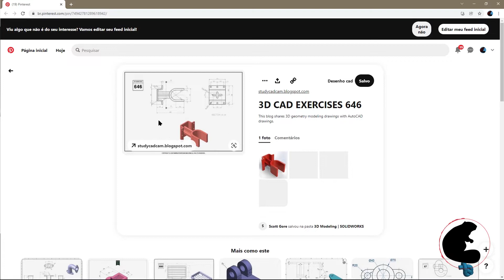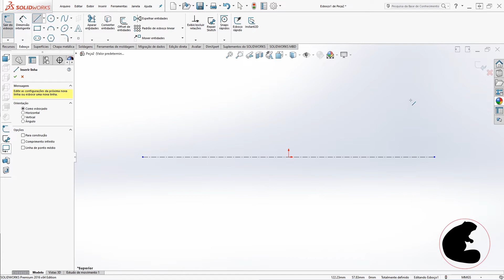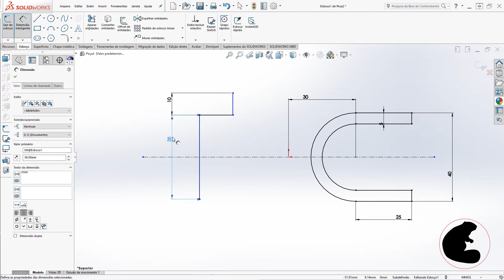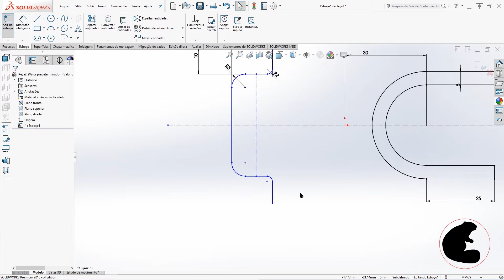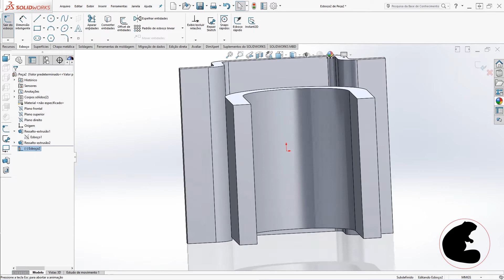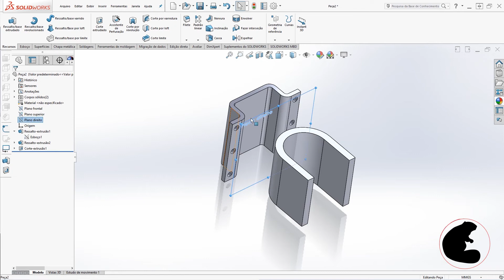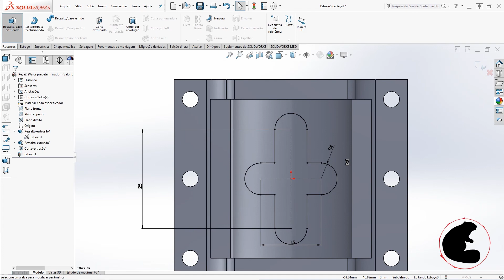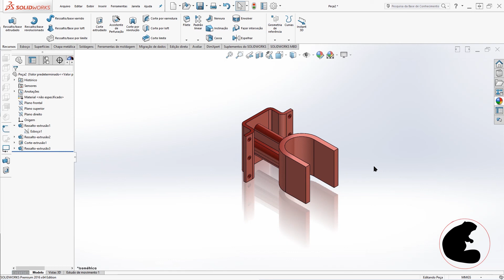Aula 18 | Começando no SolidWorks | Modelagem 3D para Iniciantes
Olá pessoal,

🔸 Nesse video mostro como modelar uma peça simples usando apenas extrusão, recorte e outros recursos do SolidWorks. Essa modelagem possui bastante detalhes e explico como fazer para chegar nesse resultado. Espero que gostem! Bons estudos!

🔸 Se quiser o arquivo criado no Solidworks, o link da pasta com quase todos os arquivos já feitos nesse Canal está logo abaixo.

Muito obrigado pessoal e até logo!
CRÉDITOS
Intro do canal: